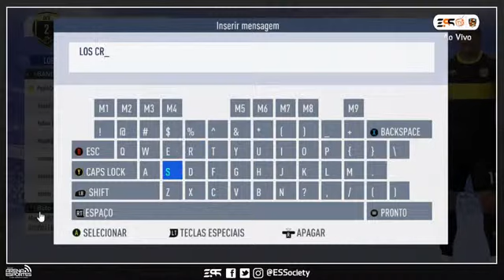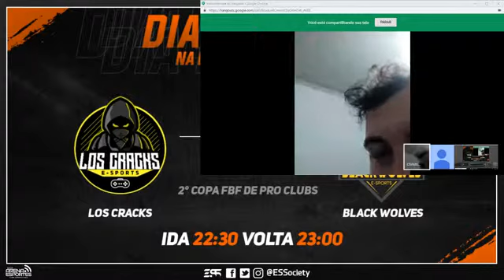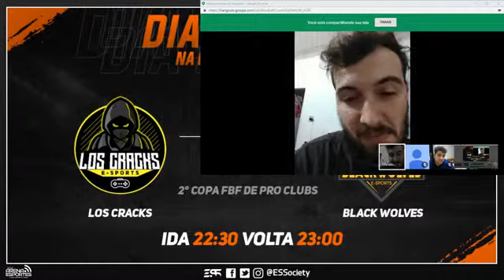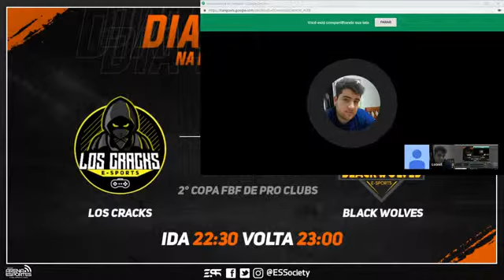Final da Copa FBF de ProClubs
Los Crack vs Black Wolves

Narração de Juninho Lampard

Narração pela E-Sports Society
Numero do celular para contato Juninho Lampard zap, 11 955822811

Face: E-Sports Society